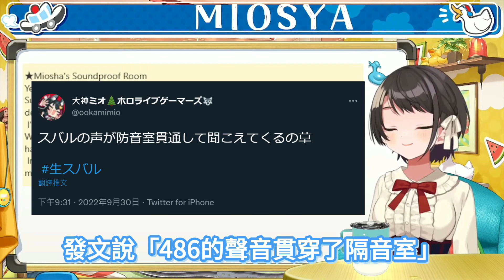486在狼媽家開實況，貫穿了能擋住吹風機噪音的隔音室ww【大空昴／大空スバル】【ホロライブ切り抜き】【HOLOLIVE中文】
原影片
【生スバル】おはスバ雑談しゅばああああああああああああああああ！！！！/Free Talk【ホロライブ/大空スバル】